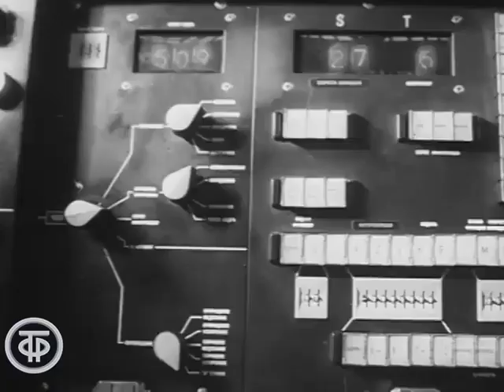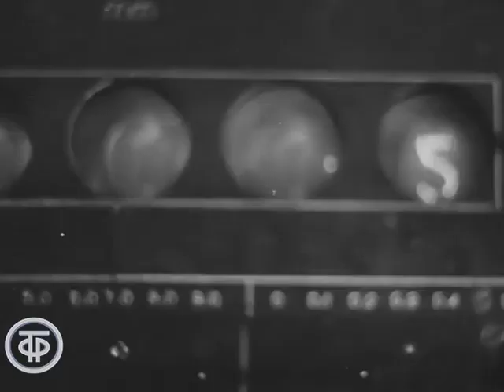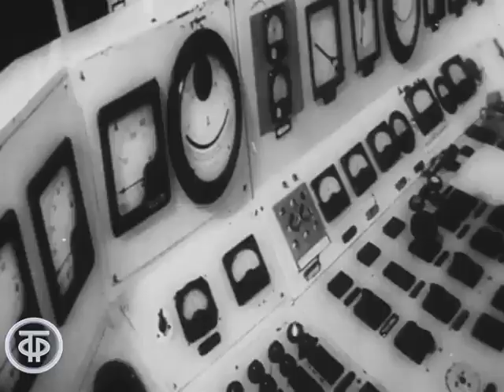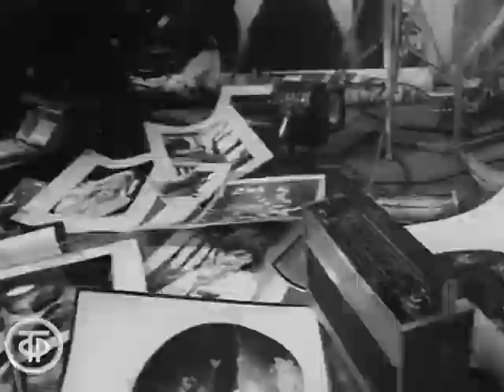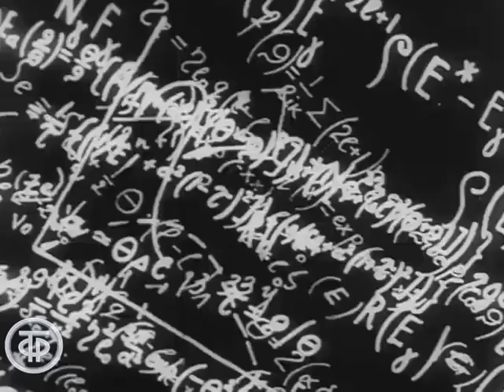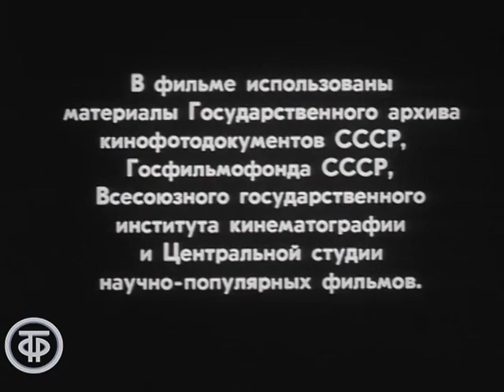И так - всю жизнь (1975). О месте человека в жизни. Разные профессии (1975)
О месте человека в жизни, об отношении к делу, которому посвятили себя герои фильма.
В фильме принимают участие представители разных профессий и областей знаний: метеоролог Тамара Антонова, телефонистка Валентина Короденко, инженер завода "Станколиния" Константин Мельник, дирижер Евгений Мравинский, фотохудожник Гунар Бинде, доктор медицинских наук, профессор Армен Бунятян, педагог школы для глухонемых Валентина Стаценко, мастер спорта по парашютному спорту Ирина Дудецкая.

ТО Экран 1975
Автор сценария - Л. Дмитриев
Режиссер - Андрей Добровольский
Оператор - Владимир Коровин